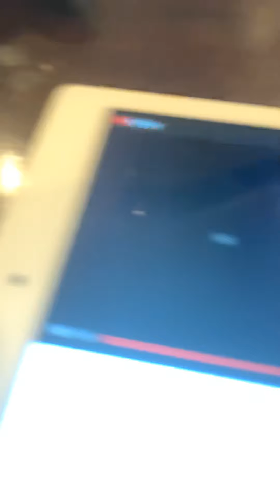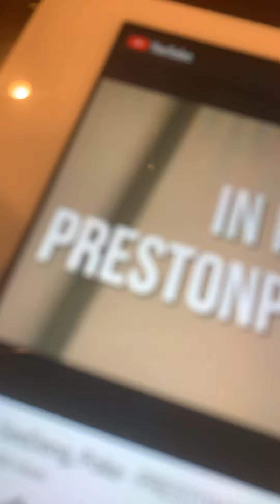Reaction to poke and ant and Charlie and no boom and presron diss track